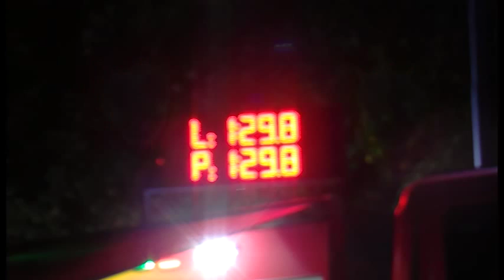40/2015 - Petrovický Magazín 19. Zari - 2. Rijen 2015.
Souhrn událostí z obce Petrovice u Karviné.